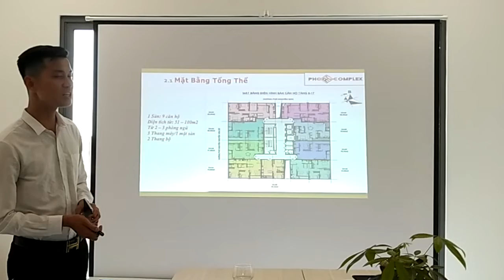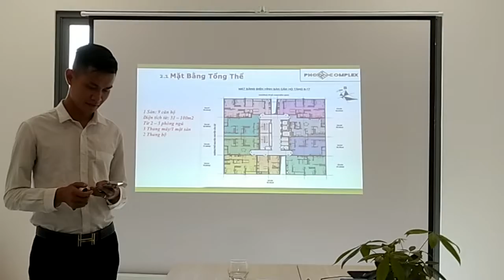PHC Complex - Mr Dương Văn Đạt